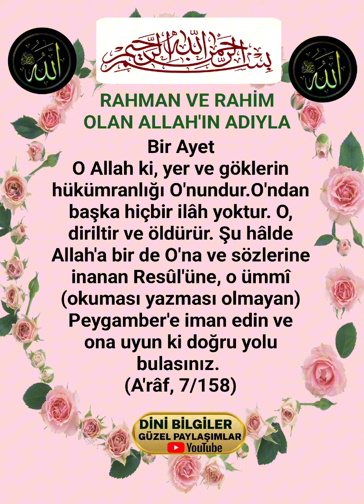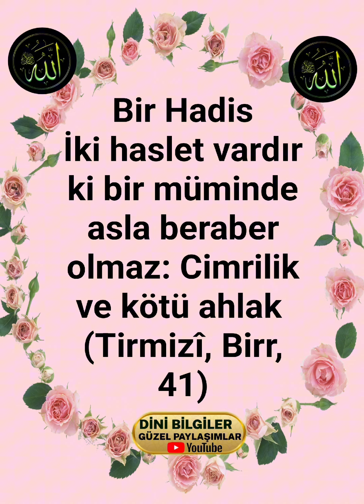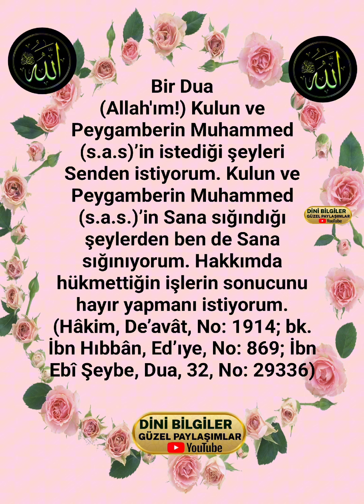BİR AYET BİR DUA BİR HADİS